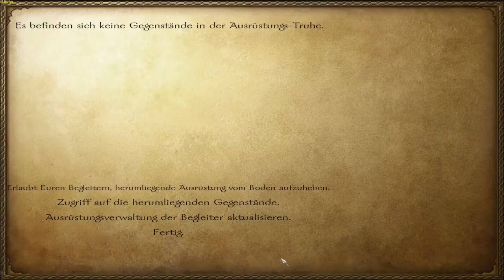Let's Play und Help M&B: Warband Diplomaticy Mod Part 21 (Interaktiv) (Schritt für Schritt)